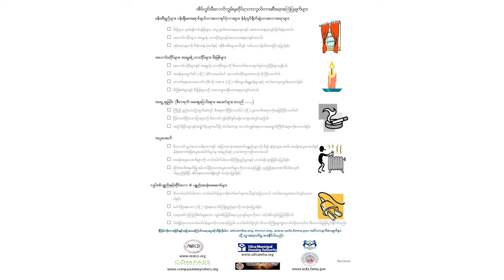Burmese Fire Prevention Tips for Home Audio Flyer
Community Fire Safety Education Project
Fire Prevention
Audio Flyer